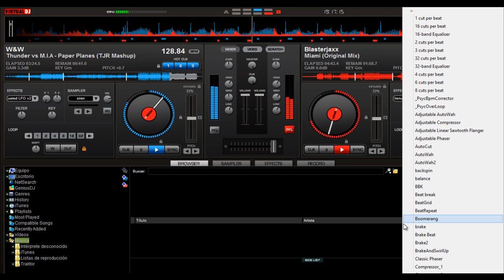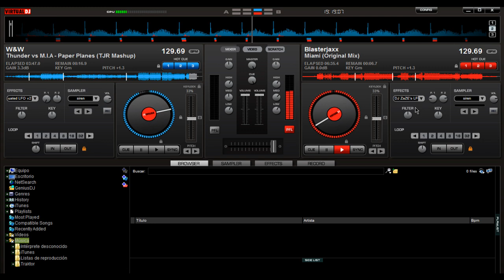M.I.A. & Blasterjaxx - Miami Paper Planes [DJMarcosR Remix]